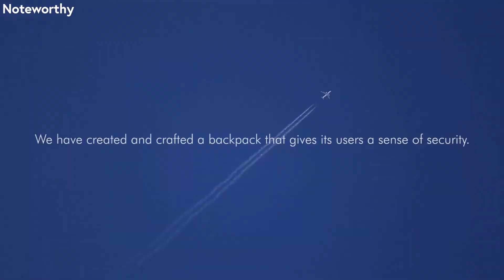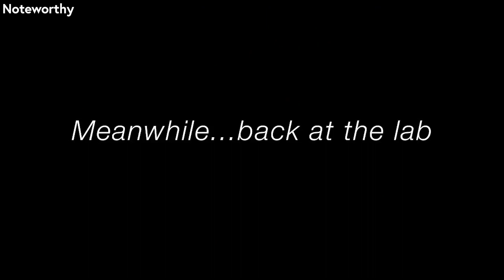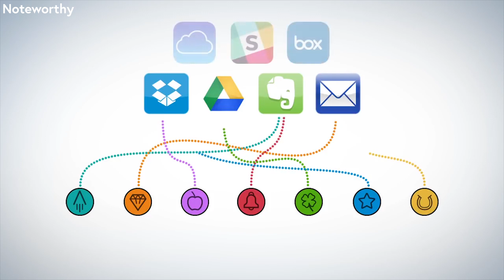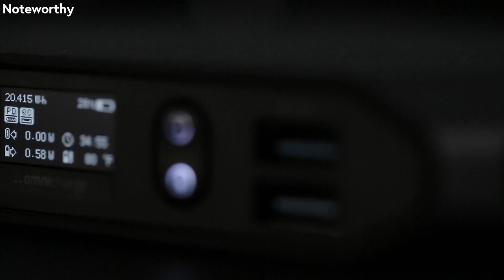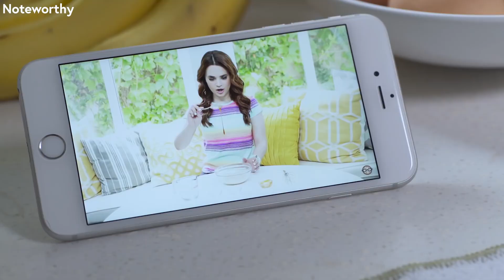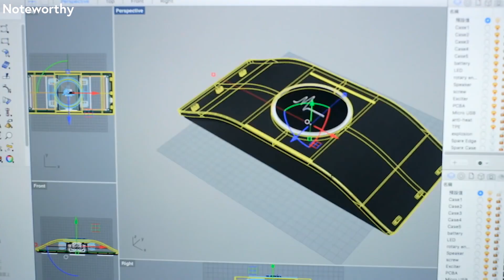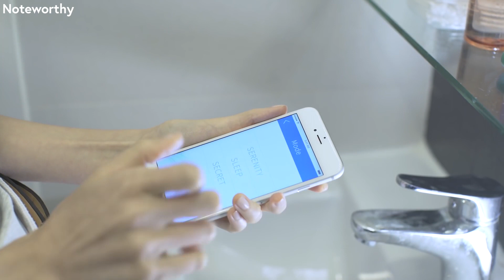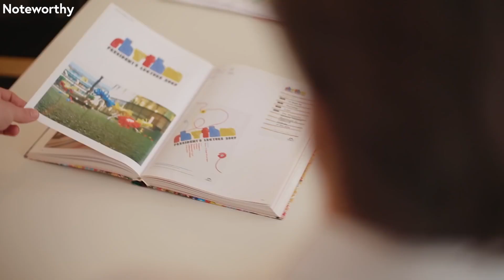5 Back to School Gadgets Every Man Needs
Who said going back to school had to be a bad thing, especially if you have these cutting edge gadgets and goods with you.

ON SALE NOW! Clickpack Pro Backpack
Rocketbook Everlast
Omnicharge AC/DC Power Bank